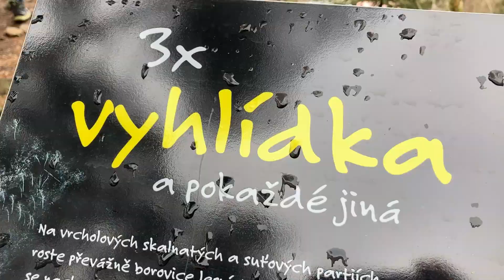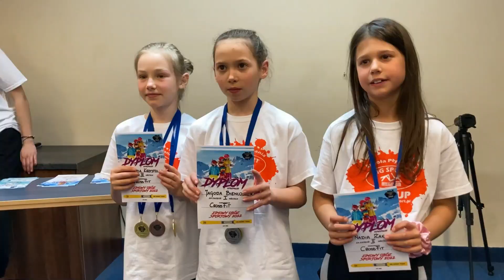Obóz MG Sport 2022 (cz.2 - hotel)